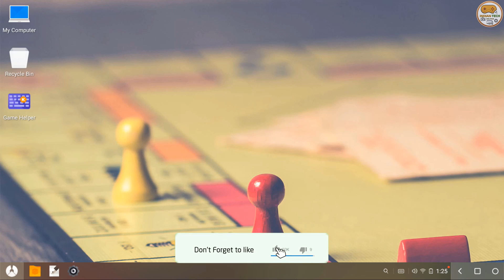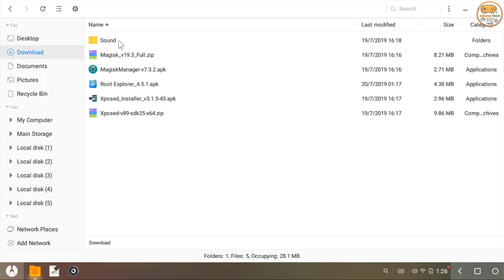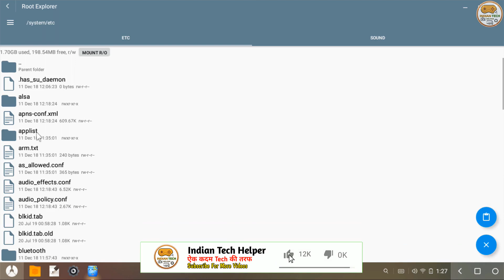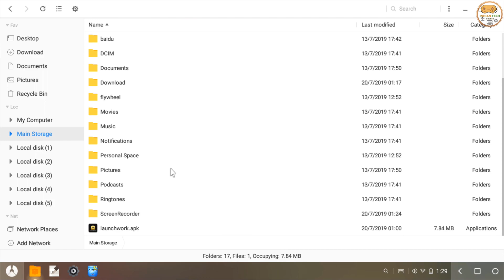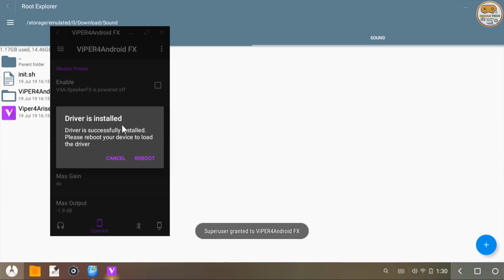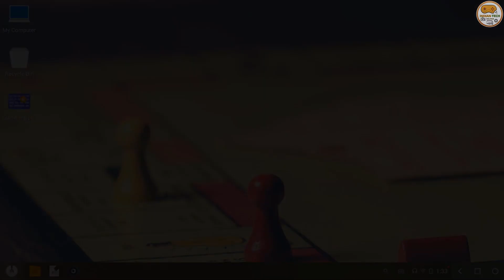How to Fix Loud Mic Noise in Phoenix OS & Install Viper4Android FX | Indian Tech Helper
Namaskar 🙏 Doston. (Hello Guys..)
Aap sabhi ko hamare YouTube channel IndianTechHelper mein swaagat hai.

In this video we are going to see How to Fix Loud Mic Noise in Phoenix OS & Install Viper4Android FX. So watch video till end without skipping.

Subscribe This Channel For Apps, Software, Tech Facts, Game plays, Tips And Tricks related weekly or monthly videos... And in future I am going to improve  this channel's content, quality etc.. So I need your support guys.. So don't forget to hit that Red colour SUBSCRIBE Button and also hit BELL icon to never miss any updates.

Search our channel using below keywords :
Indian Tech Helper
indian tech helper
IndianTechHelper
indiantechhelper
              ** For Watching Indian Tech Helper **
    ** Let See You In Next Video. Have a great Day **